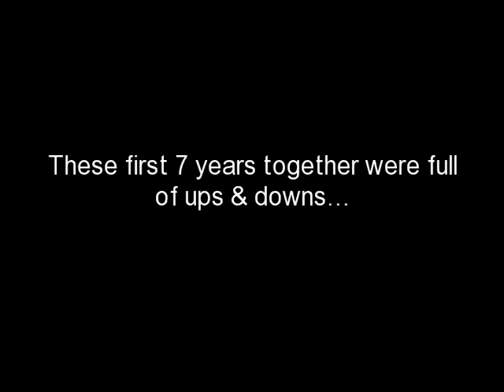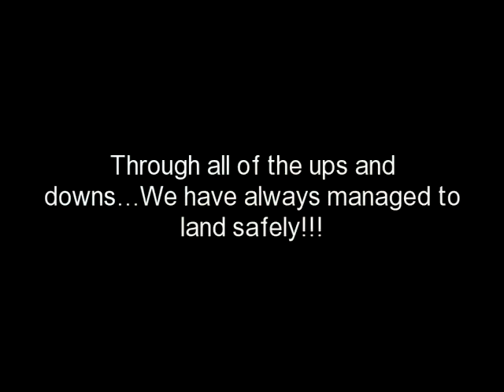The Adventures of Matt & Brandie Ballard!!!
Matt and Brandie Ballard doing everything from sky diving and hand gliding to hot air ballooning and swimming with dolphins.  Adrenaline rush compilation of our first 7 years together!  Created for our friends, family and followers who enjoy seeing the most adventurous couple on the internet!